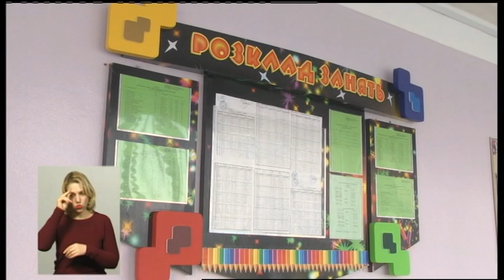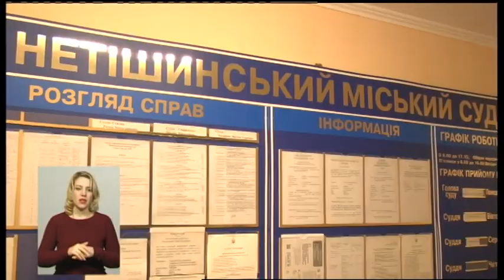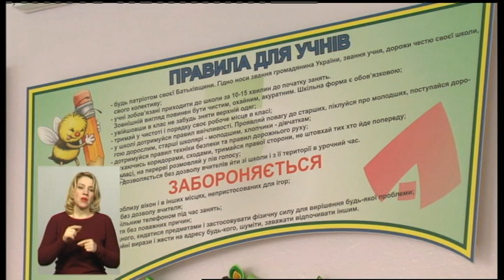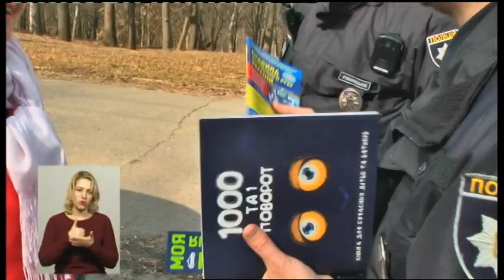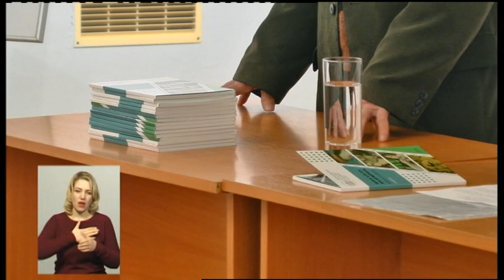08.03.2019. Новини. 19:00